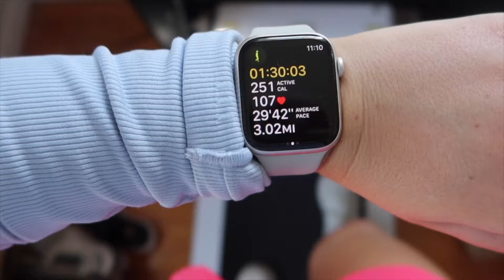DAYS IN MY LIFE: Going to the gym, working from home, PR unboxing & more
Bloom greens
Overnight curls

Frequently asked q's:
height: 5’3
what i use to edit: final cut pro x
what i do for my full time: marketing :)